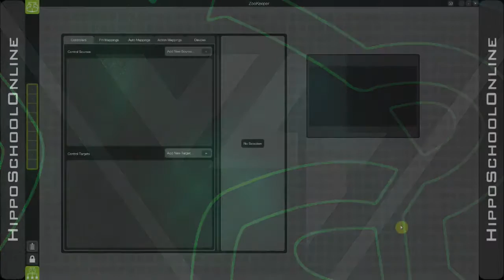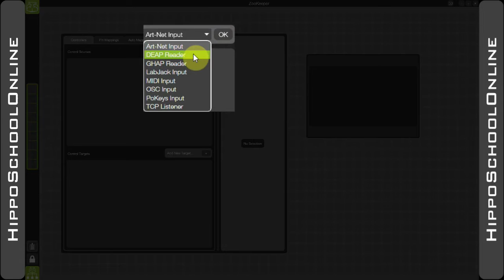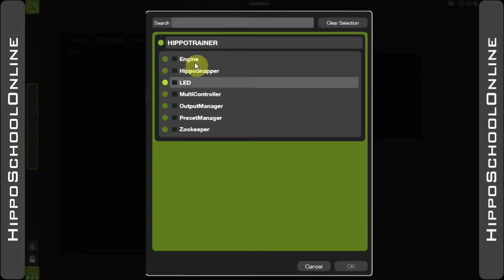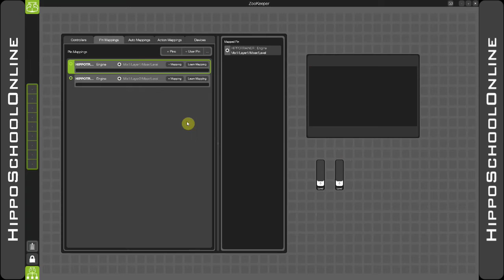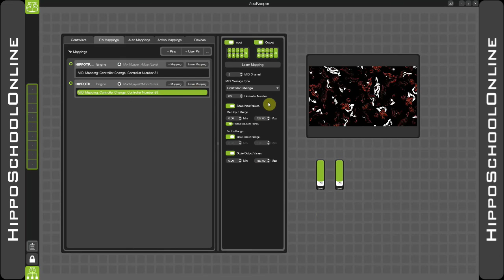HippoSchoolOnline V4.1 - MultiController Basic - MIDI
An introduction to the new MultiController component in Hippotizer V4.1 focusing no how to patch an external MIDI controller to the server.